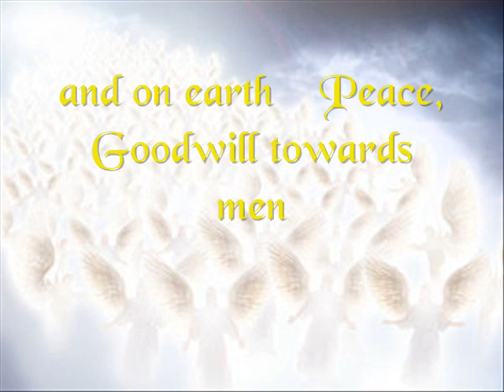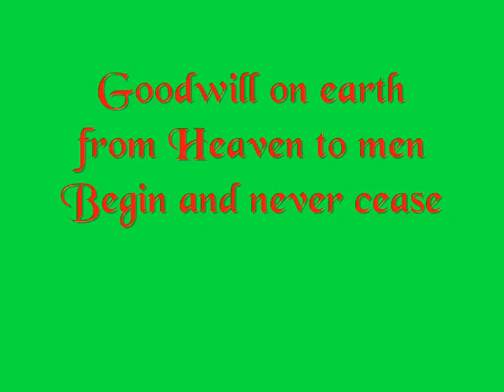The shepherd's story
The story of the nativity told by one of the shepherds and narrated by Marie Roberts